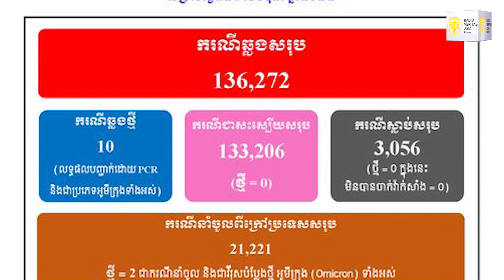អ្នកឆ្លងកូវីដ១៩ កម្រើកឡើងវិញហើយ គួរកុំស្ទាក់ស្ទើរទៅទទួលដូសជំរុញ!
រហូតមកដល់ពេលនេះ ករណីផ្ទុះមេរោគកូវីដ ១៩ នៅកម្ពុជាបានចាប់ផ្តើមកម្រើកឡើងវិញជាបន្តបន្ទាប់ ទោះបីជាវាមិនច្រើនដូចជាប្រទេសជិតខាងក៏ពិតមែន ក៏នេះគឺជាសញ្ញាមួយដែល ប្រាប់យើងថា មេរោគនេះនៅជុំវិញខ្លួនយើងនឹង។​